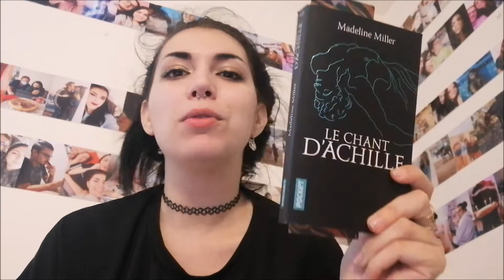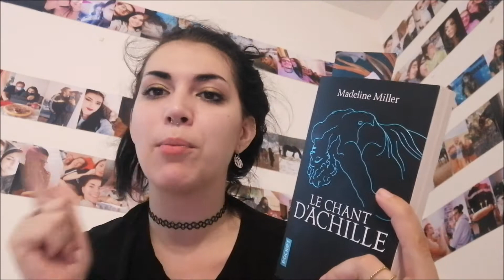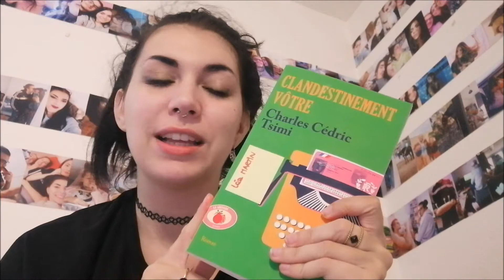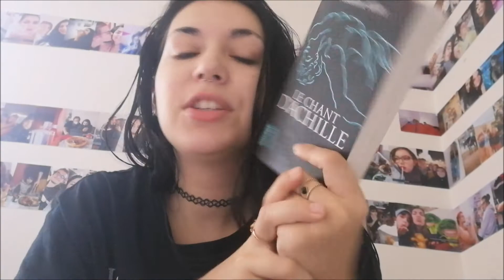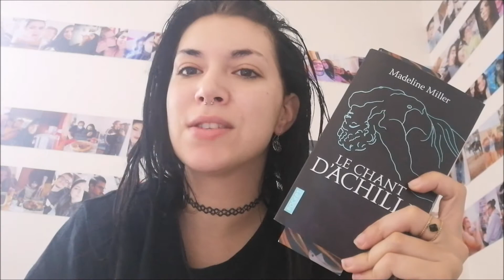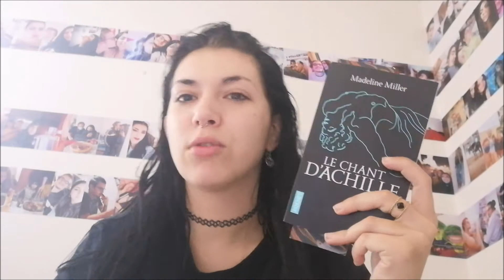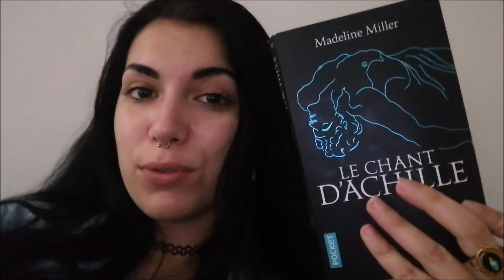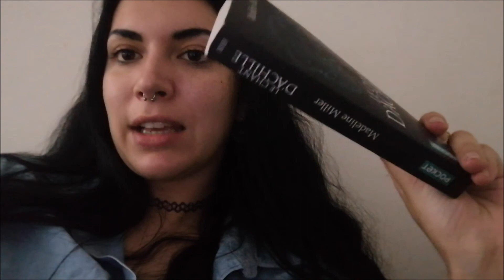Vlog Lecture n°12 | Le Chant d'Achille 📚🌼